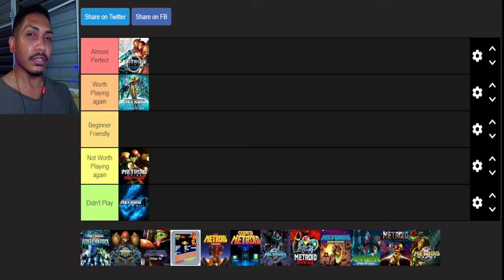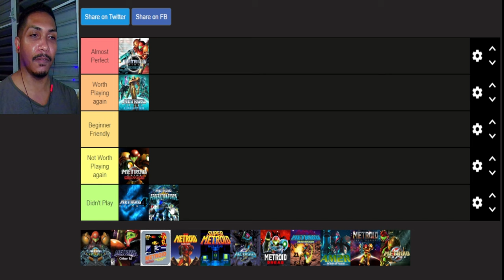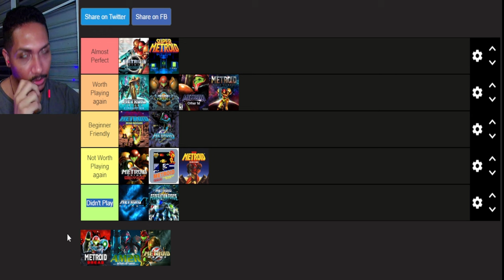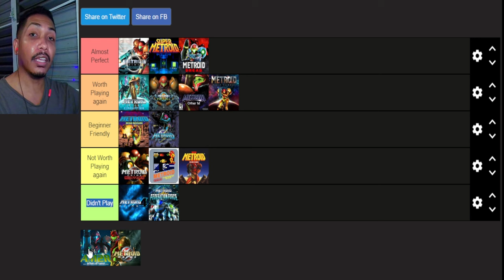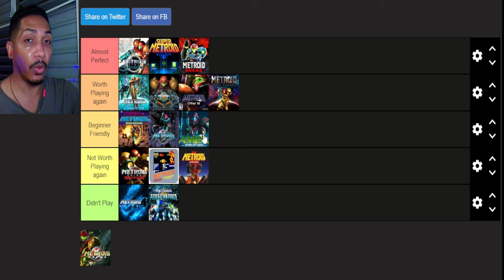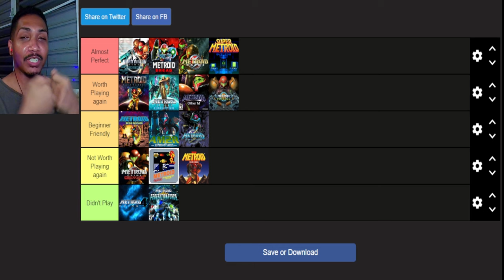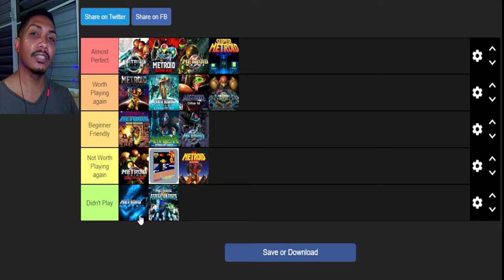Metroid Games Tier list with a twist (2024)